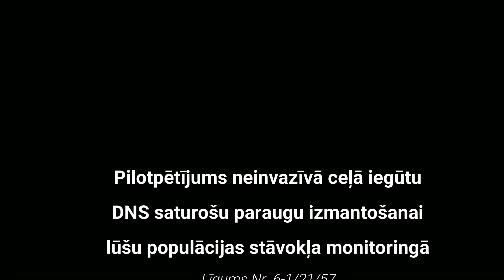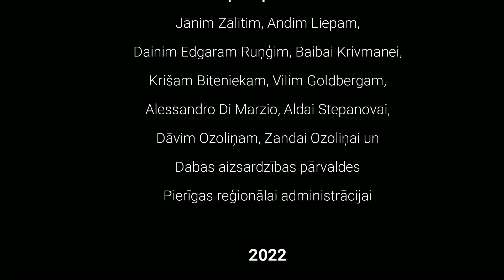Zīdītāju sugas lūšu matu lamatās Ķemeru NP / Mammal species at the lynx hair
Latvijas Valsts mežzinātnes institūta “Silava” darbinieki no 2021. gada jūnija līdz 2022. gada martam izvietoja septiņas lūšu matu lamatas Ķemeru nacionālā parka apsaimniekotajā teritorijā.
Matu lamata ir neinvazīva zīdītāju matu ievākšanas metode. Matu lamatu darbības pamatā apmatojuma (DNS saturošu) paraugu ieguvei izmanto lūšu paradumu berzēt galvu, kaklu vai sānus pie kāda vertikāla substrāta, noteiktās vietās apmeklējot un iezīmējot individuālo teritoriju. Lai piesaistītu dzīvnieka uzmanību matu lamatai un veicinātu beršanās/glaušanās uzvedību, matu lamata papildināta ar speciāli sagatavotu piesaistošu aromātu izdalošu vielu – bebru dziedzeru un kaķumētras tinktūras maisījumu.
Pielietotā pētījuma metode neapdraud lūšus, ne arī kādu citu meža dzīvnieku.
Video redzami lūšu matu lamatās konstatētie zīdītāji pētījuma norises laikā.
Pētījumu “Pilotpētījums neinvazīvā ceļā iegūtu DNS saturošu paraugu izmantošanai lūšu populācijas stāvokļa monitoringā” atbalsta VRAA Latvijas Vides aizsardzības fonds (līguma Nr. 6-1/21/57).

From June 2021 till March 2022, researchers of the Latvian State Forest Research Institute “Silava” installed seven lynx hair traps in the territory of Ķemeri National Park.
Hair trap is non-invasive sampling techniques of mammalian hairs. The lynx hair trap consists of hair rubbing pad which is baited with beaver (Castor fiber) castoreum and catnip oil. The trap does not contain any food, but “attracting smell” of specially applied lure makes the lynx curious about the rub at hair trap.
The method does no harm to lynx or other animals.
The video shows detected mammal species at the lynx hair trap during the project period.
Project “Pilot study on the use of non-invasive DNA samples for monitoring the status of the lynx population”, funded by the Latvian Environmental Protection Fund (agreement No 6-1/21/57).